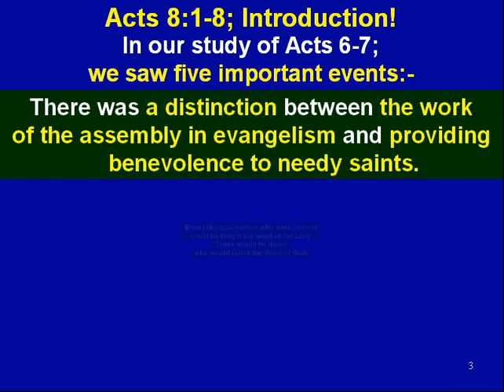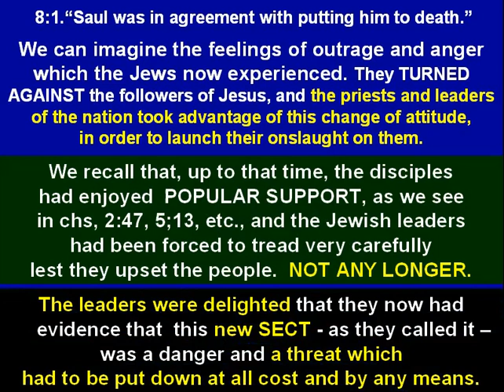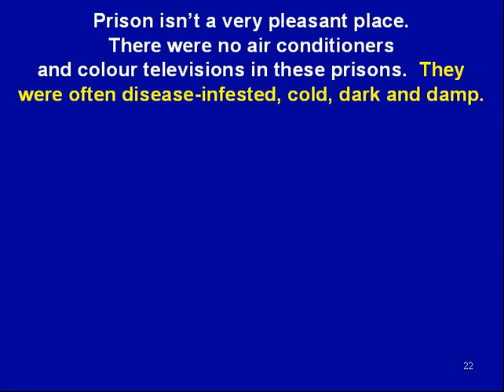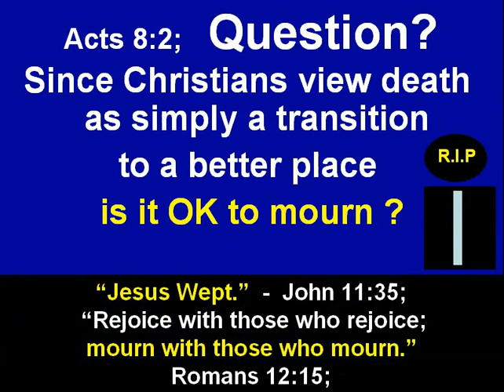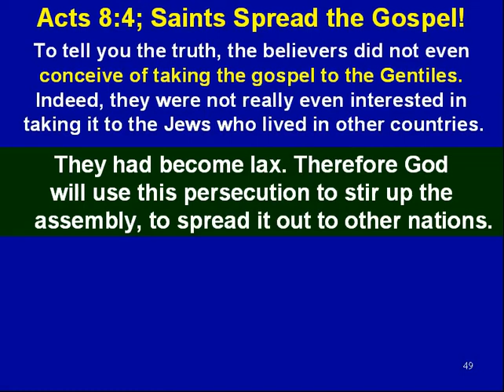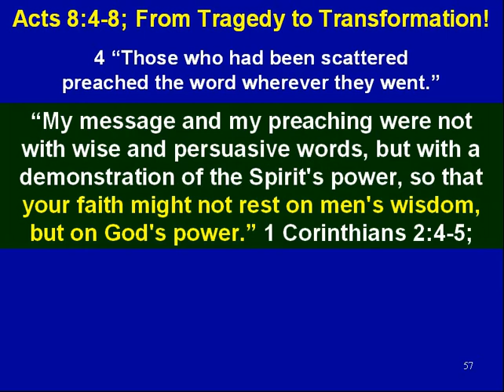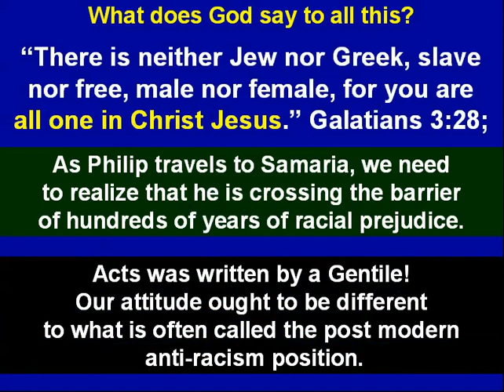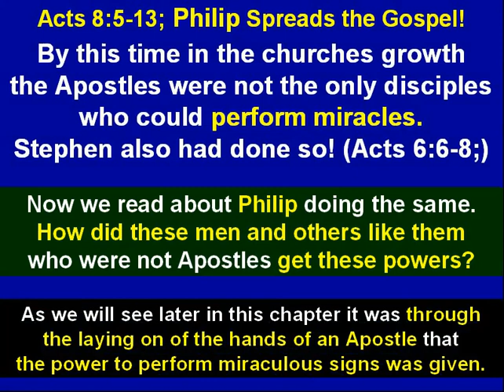Acts 08 01 Persecution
Acts of Apostles Bible Study.
Acts 8:1; Persecution. After Stephen’s death a great persecution
broke out against the assembly at Jerusalem, all except the apostles
were scattered throughout Judea and Samaria.
Many people respond to Philip preaching the gospel.